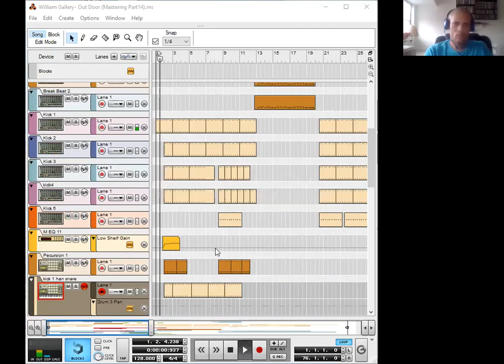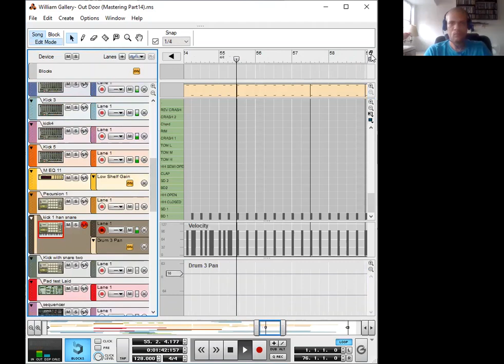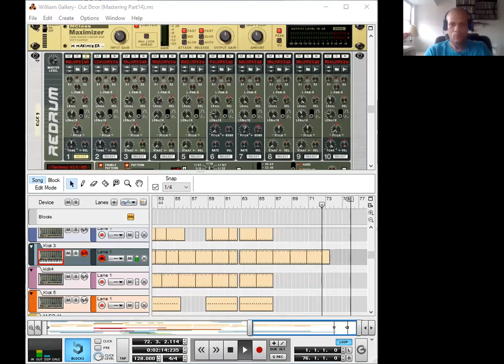William Gallery-Outdoor (Complete Song)